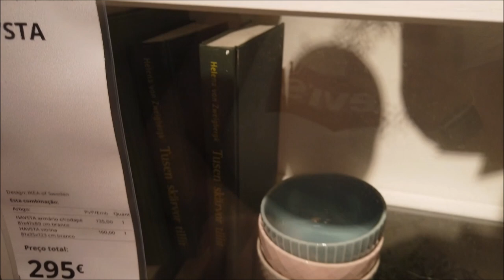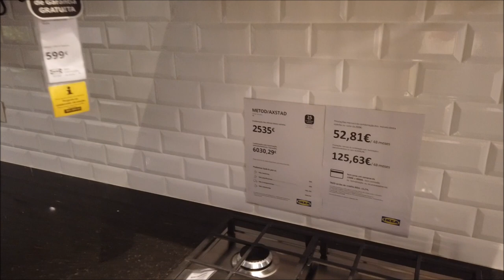DESCONTOS DE CHORAR!IKEA 3|PREÇOS|SALDOS|PROMOÇÕES|PORTUGAL|2020|CRIS FABRES